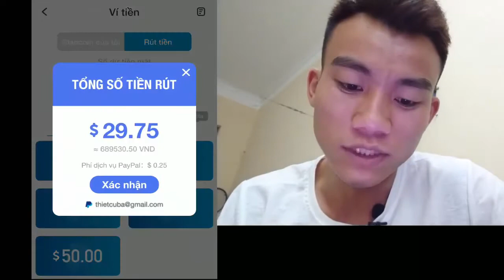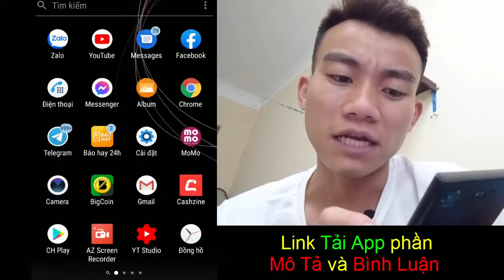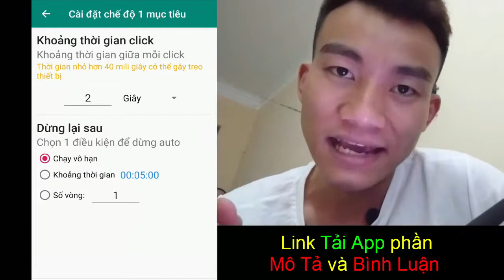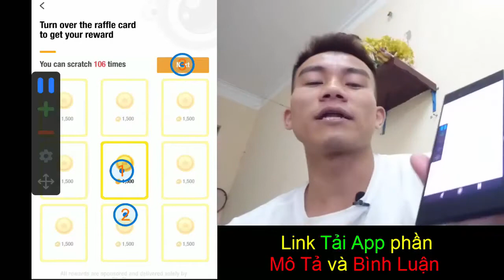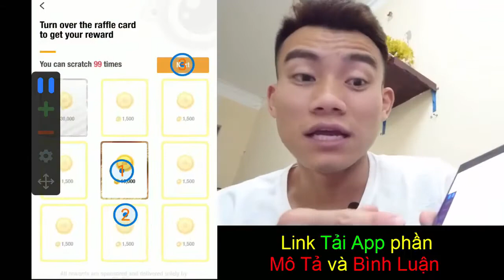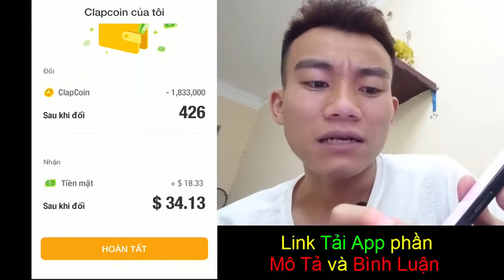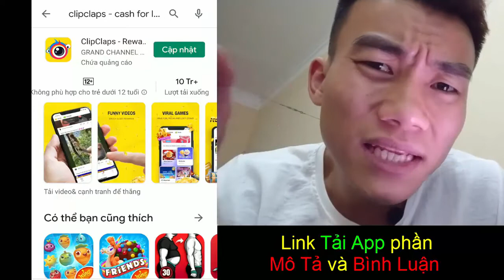Thủ Thuật Kiếm 500K Mỗi Ngày Trên App ClipClap 2021#kiếnthứckiếmtiền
👉Nhập Mã này AE được thêm 1$ nha: 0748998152
(Để lấy link mọi người làm theo các bước sau: